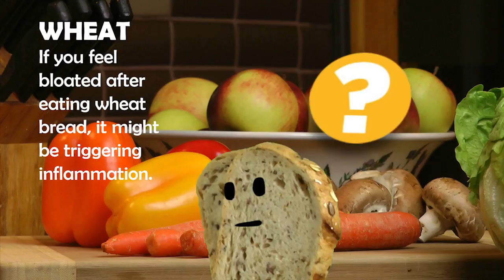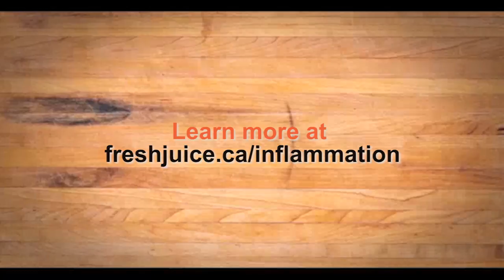Inflammation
Learn more about foods that may cause inflammation, and foods that can help reduce it.
Producer: Ruth Alves, Art Director, Fresh Juice
Animation: Rick Dolishny